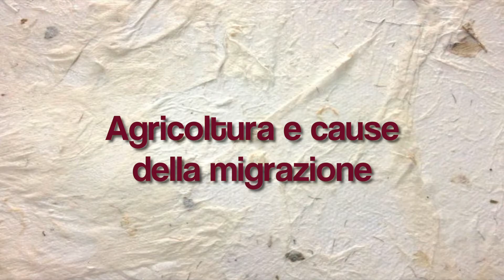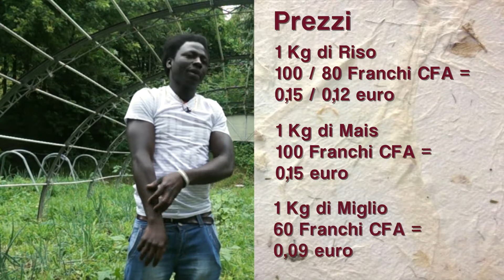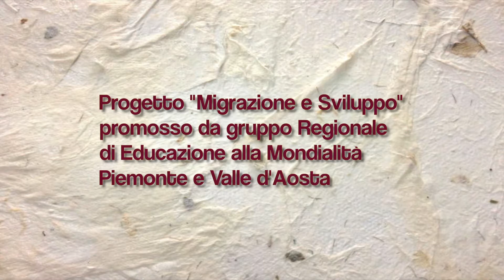Migrazione e Sviluppo 05 – Cibo - Oumarou (pillola)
La speculazione finanziaria sul cibo è una delle principali cause delle oscillazioni dei prezzi dei beni alimentari sul mercato agricolo.
L'aumento dei prezzi dei beni alimentari porta all'impoverimento principalmente i contadini perché la maggior parte dei piccoli agricoltori riesce a produrre unicamente poche materie prime, spesso una sola, per la dimensione dell'appezzamento, le caratteristiche del terreno etc. Quindi i contadini devono acquistare tutti gli altri prodotti rimanendo in balia dei prezzi.
Questa fatica oltre a generare fame, carestie e indigenza porta le persone ad emigrare, come racconta Oumarou.